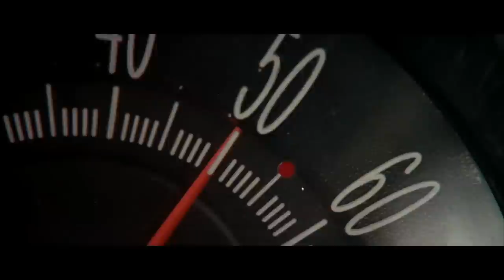16 Action Films You Need To Watch Before You Die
Thrills, spills, chills, and kills: this is why we go to the movies, to see big, amazing, improbable and/or impossible stuff happen on the big screen. It gets the blood pumping to see impressive feats of stunt work and death defiance—which is why tons of action movies come out every year. While many are certainly satisfying, only a few contain that elusive combination of a great story, unforgettable characters, and the unmatched technical mastery necessary to transcend genre thrills and achieve great cinema. Here are Looper's picks for the best action movies ever made…

Die Hard | 0:31
The Dark Knight | 1:18
The French Connection | 1:52
The Bourne Identity | 2:23
Raiders of the Lost Ark | 2:57
RoboCop | 3:29
The Matrix | 4:06
Speed | 4:36
Terminator 2: Judgment Day | 5:22
Bullitt | 6:01
Mad Max: Fury Road |  6:41
Gladiator | 7:22
Jurassic Park | 8:00
Lethal Weapon | 8:40
The Avengers | 9:15
Kill Bill | 9:59

Looper is the go-to source for the movies, TV shows and video games we all love. We're addicted to all things superhero and Star Wars, but we're not afraid to binge watch some reality TV when the mood strikes. Whether it's revealing Easter eggs and secrets hidden in your favorite films, exposing movie mistakes, highlighting the best deleted scenes, or uncovering the truth about reality TV's strangest stars, Looper has endless entertainment for the discerning YouTube viewer.